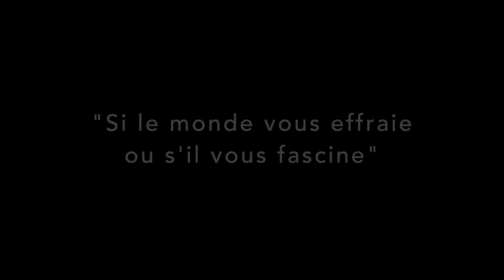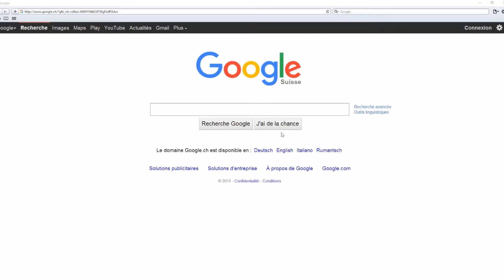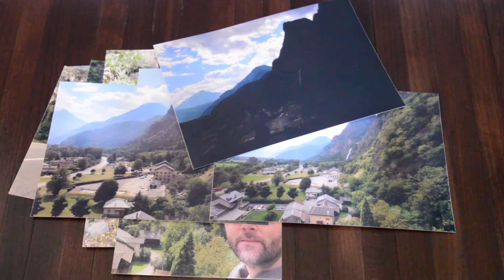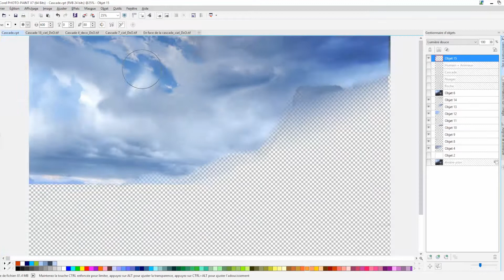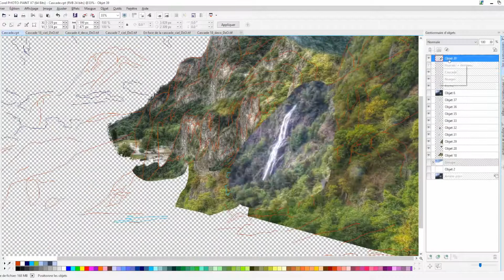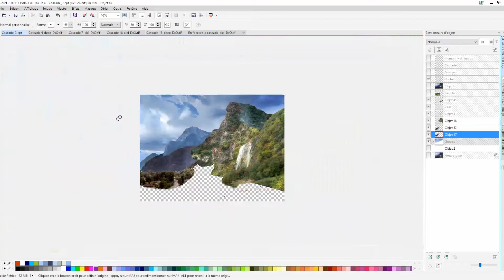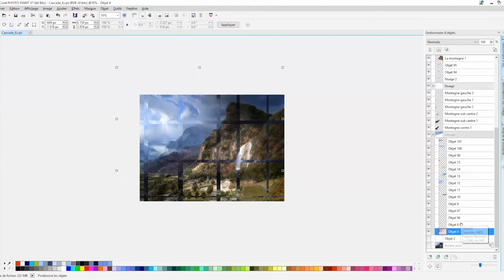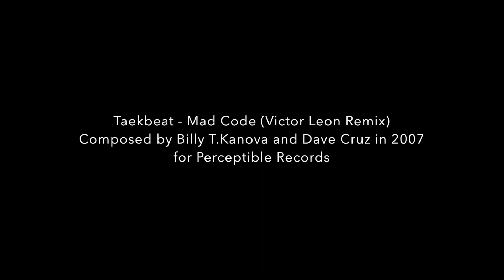La cascade de Pissevache - Making of - Speedpainting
L'histoire d'un type qui a aimé un tableau dans un musée et qui décide de le recréer de toute pièce à partir de photographies.